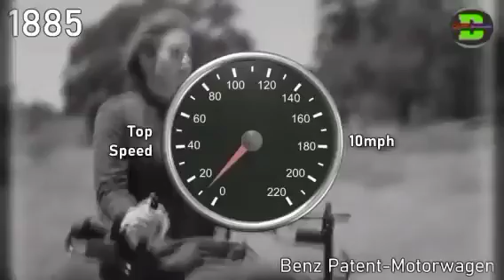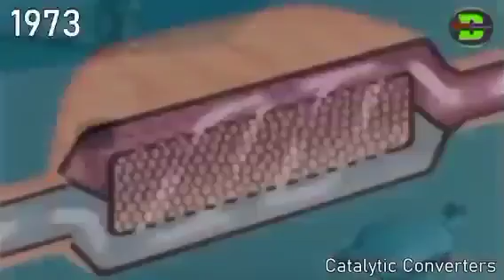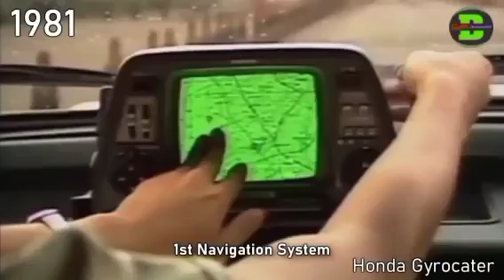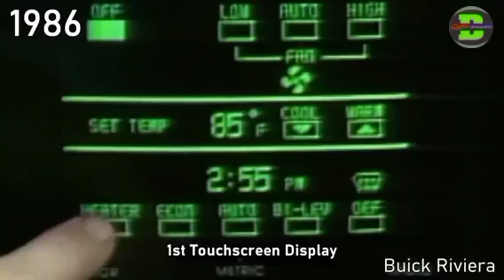Evolution Cars Video जब से कार बना। तब से 2023 तक